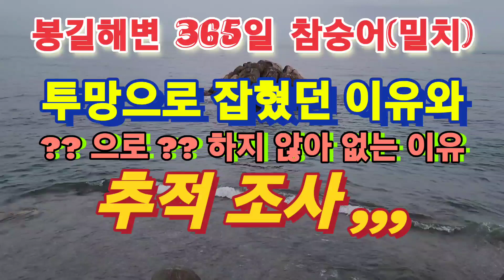●365일참숭어&밀치100%●그것이알고싶다●장어방생이유●투망던지는법●투망배우기●수제투망제작●cast net●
👉●수제투망손줄판매점●
👉네이버쇼핑몰 & 고래어구
👉네이버에서 검색 : 상세설명
👉정글맨수제투망손줄 검색●
👉쇼핑몰 링크
👉전화주문 :
👉정글맨 휴대폰 ㅡ 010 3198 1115
👉정글맨 국산 손수제투망판매
👉100%국산 손수제투망
👉숭어손수제투망, 전어손수제투망
👉중국원단은
👉기계코늘림수제투망 종류별
👉수제투망제작 재료상
👉고래어구 : 강원도 주문진
👉●보급형ㅡ합사손줄
👉●고급형ㅡ경심손줄ㅡ엉키지않음
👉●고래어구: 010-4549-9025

👉●AS상담 & 비녀추 전화번호●
👉●비녀추주문제작 & 예약판매

👉●수제투망 쇼핑몰 링크●
👉●특허출원
👉프로펠러수제투망판매●
👉●정글맨수제투망판매●

●프로펠러 수제투망●특허출원●
●숭어투망&전어투망
●중국산대비 수명3배
●손줄부터~비녀추100%국산
●장타용 기본 12발
●함께하는 투망명장●
●정글맨 곽흥만 개발자
●심만수 투망명장
●이규택 투망명장
●망목&무게 맞춤제작●

●정글맨수제투망손줄●고급형●
1,엉키지않는다
2,묶이지 않는다
3,물을 먹지 않아 가볍다
4,비린내가 베이지 않는다
5,탄성으로 투망꼭지를 당기지않는다
6,손목에서 탈출이 쉬워 안전하다
7,반영구적이다
8,사용할수록 길들여진다
9,자동화 기계 기술 제작자 직접 제작
10,합사손줄은 희망자에게 별도 판매

●장타용 경심 정글맨수제투망손줄●

●정글맨 투망파지법
●전통보고치는 투망파지법●

●정글맨투망파지법(양손벌려치기)

●수제투망 원단 수입업체●
●진잠어망: 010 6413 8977

365일 강과 바다와 함께 & 바다투망 &
민물장어낚시 & 잉어낚시& 낚시장비 제작

유공압&자동화 기계제작자
그물 기계 제작자

정글만능받침틀-특허출원
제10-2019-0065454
한국발명진흥 회장상 수상작
제20190653호
(국내시판 모든 받침틀호환 & 복합 & 다기능)
통신판매(전자상거래)등록번호
통신판매신고번호
제2019-울산남구-0599호
소비자피해보상보험계약체결